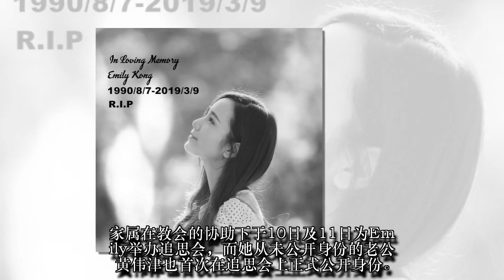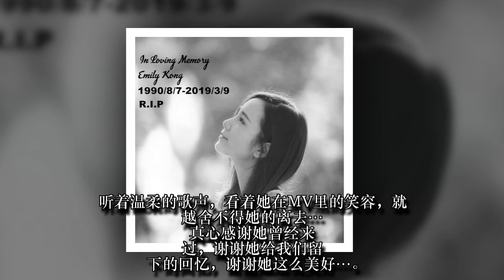『属于你的歌』Emily江倩龄来不及听见的「新歌首播」，网听忍不住落泪